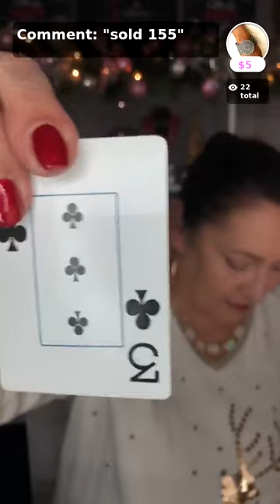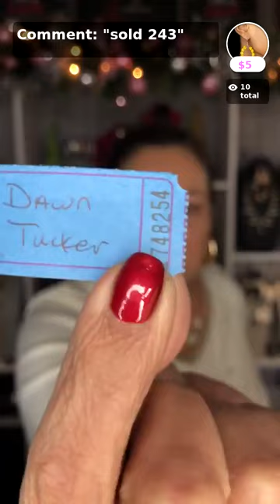Paparazzi Jewelry Live with Orbit Jewelry Shop with APP!